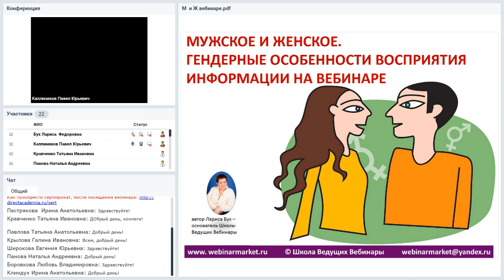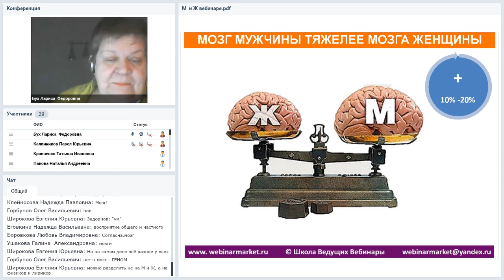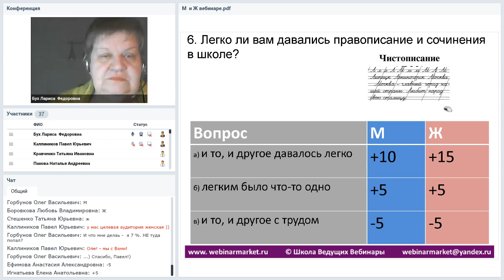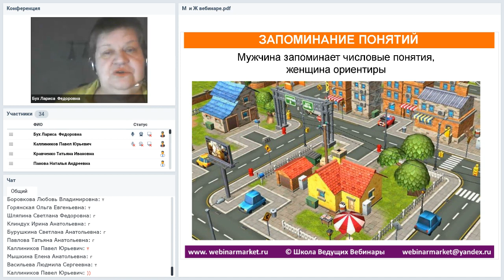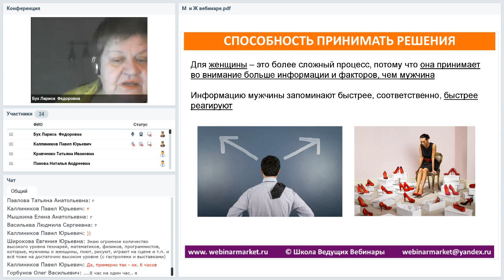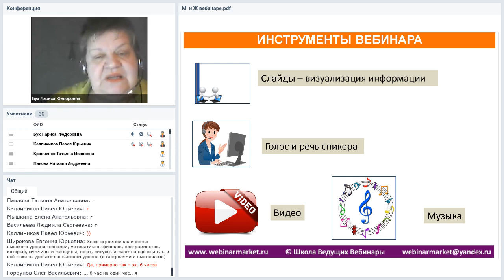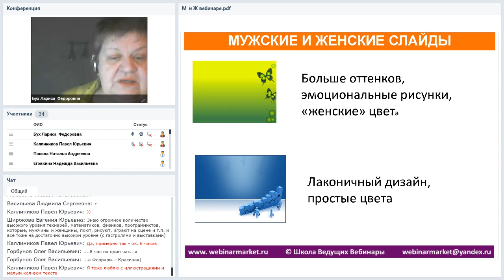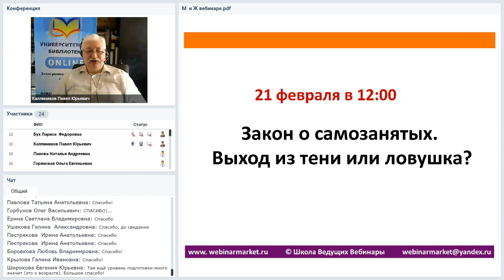Мужское и женское. Гендерные особенности слушателей вебинаров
Вебинар
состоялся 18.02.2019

Ведущая вебинара:
Лариса Бух, руководитель портала Вебинармаркет.ру